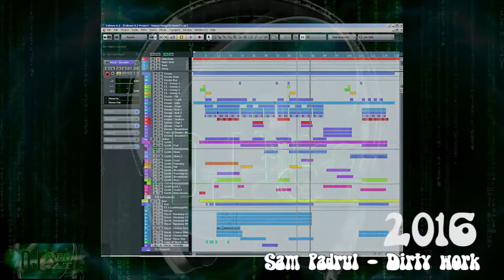Sam Padrul - Dirty work & Patrick Baker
Date - 2016

Sam Padrul
Chicago (USA)
2011-